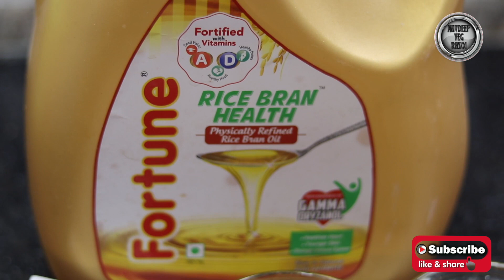How To Make Rice Palao at Home | Vegetable Pulao Recipe | Easy Veg Pulav Recipe | Navdeep Veg Rasoi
Restaurant Style Rice Pulao recipe in Hindi

How to make Restaurant Style Vegetarian Rice Pulao at home
Vegetarian Rice Pulao Ingredients

Three Glass Rice
Four Glass Water
500gm Gobi
250gm Paneer
Three Potato
1 kg Mattar
250 gm Gajar
One Bowl Soya Bean
Two Lemon
4 pc Clove
Two Bay Leafs
Three Onion
Two Spoon Cumin
According to Taste Salt
One Spoon Black Pepper
One Spoon Coriander Powder
One Spoon Garam Masala
Rice Bran Oil
Navdeep Veg Rasoi
NavdeepVegRasoi
vegetable pulao recipe
how to make pulao in pan
vegetable pulao in pan,
raditional pulao recipe
best pulao recipe
best pulav recipe
वेज पुलाव
veg pulaw
veg pulaw recipe
vegetable pulaw recipe
easy veg pulaw recipe
easy vegetable pulaw recipe
easy veg pulav recipe
easy veg pulao recipe
easy vegetable pulao recipe
pulao,veg pulao
pulao recipe
vegetable pulao